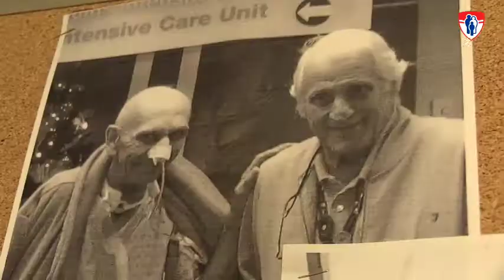Ray Chiarella, veteran MUHC Volunteer and cancer survivor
83-year-old Ray Chiarella is a veteran MUHC Volunteer, and cancer survivor. After 16 years, there isn't a clinic or unit at the Montreal General Hospital where he hasn’t helped patients.